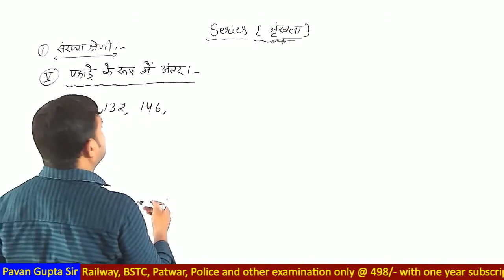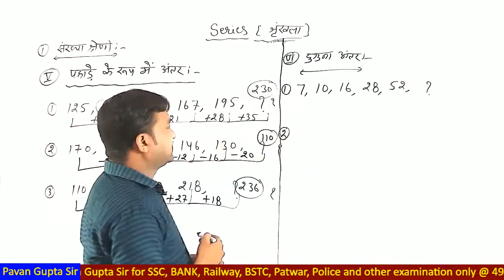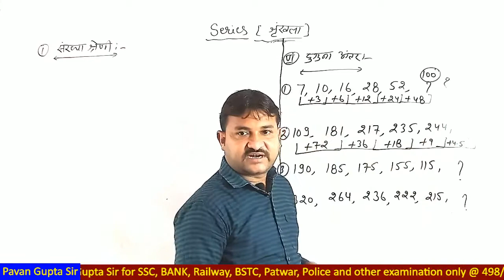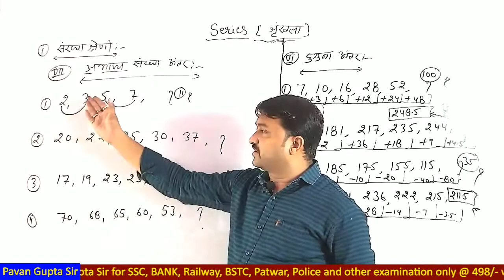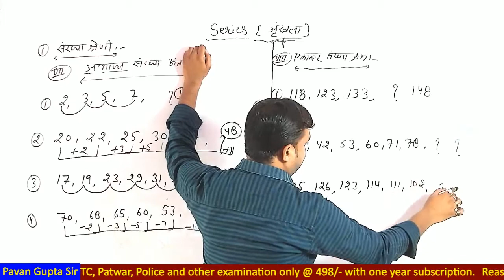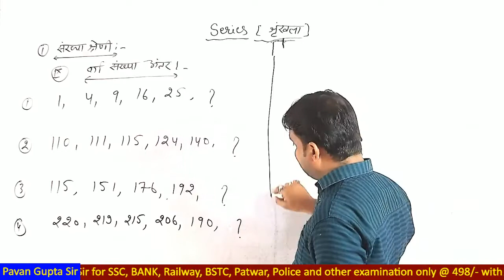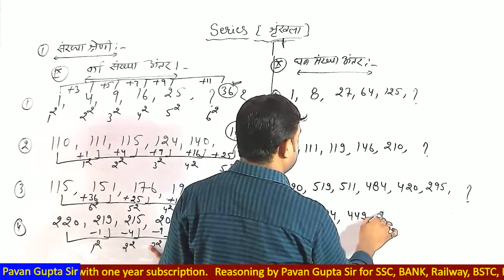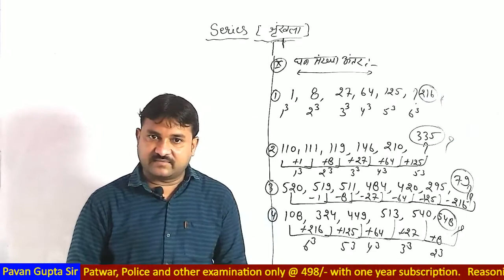Series test| part 03| by Pavan Gupta sir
for all competitive exam like railway,ssc,police,bank,and other competitive examination